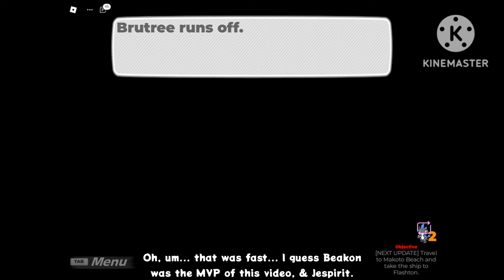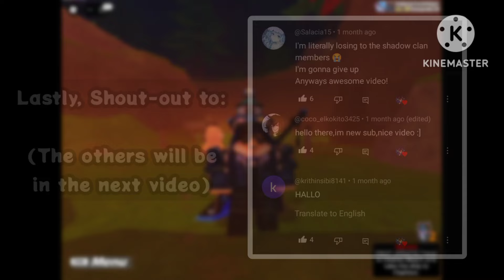Tales of Tanorio - Ep. 5: Battling Makoto City's Stadium Star, Manzi | Roblox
• Timestamps:
0:00 Intro
0:29 Heading to The Tanorio Skylift
0:55 The Tanorio Skylift
7:51 Route 6
9:25 Makoto City
10:39 Makoto Beach
12:44 Makoto Depths
14:47 The Shipwreck
19:38 Battle! Vs. Lauren
22:28 Post-Battle Cutscene - Lauren
24:11 The Makoto City Theatre
25:21 Makoto Theatre Puzzle & Battles
33:06 Battle! Stadium Star: Manzi
39:52 Post-Battle Cutscene - Manzi
41:14 The Whispering Woods: Tree of Life
44:49 Battle! Vs. Police Officer Ryan
46:31 Post-Battle Cutscene - Ryan
47:24 Brutree & Lampyre
52:21 Storyline Ending
54:46 Announcement & Shout-Out!
55:19 Outro

My Other Channels & Pages